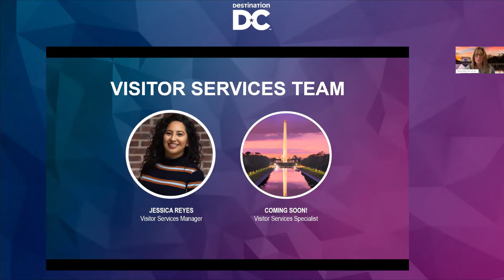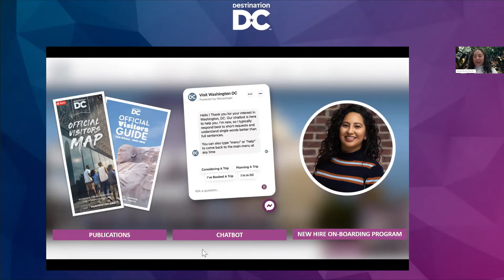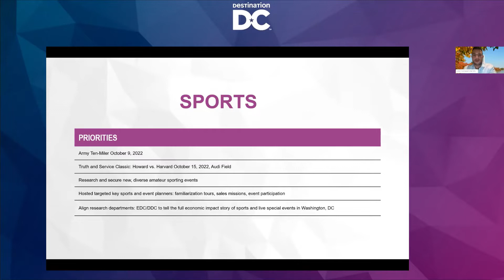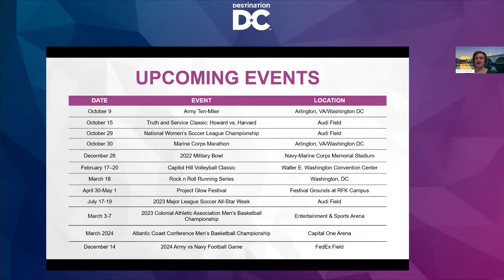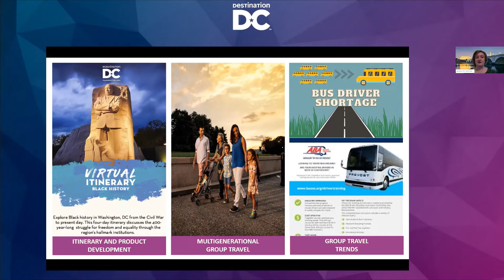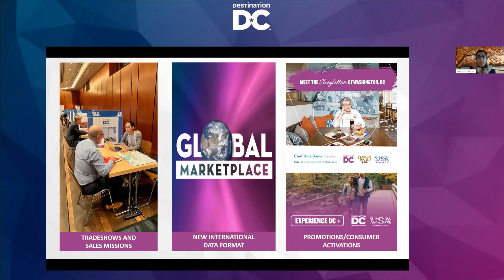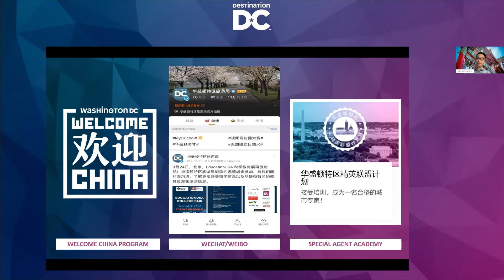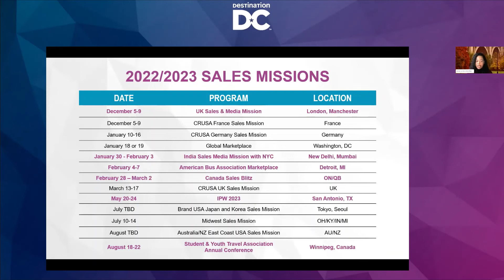Touch Base with Tourism, Sports & Visitor Services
Destination DC's Tourism, Sports & Visitor Services team covers topics such as international markets, sports, and visitors services updates.